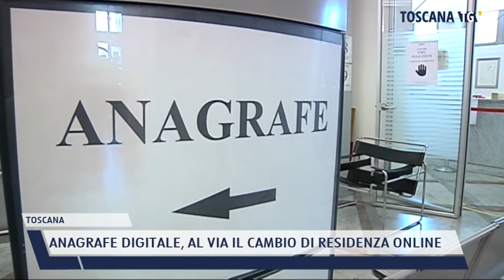2022-01-31 TOSCANA - ANAGRAFE DIGITALE, AL VIA IL CAMBIO DI RESIDENZA ONLINE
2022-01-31 TOSCANA - ANAGRAFE DIGITALE, AL VIA IL CAMBIO DI RESIDENZA ONLINE